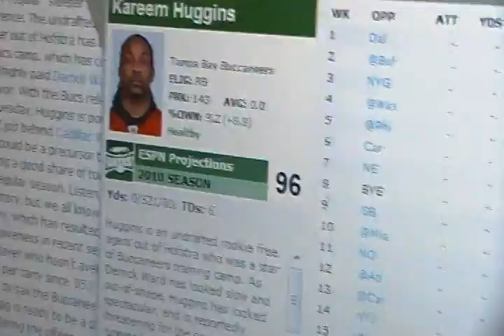fantasy files kareem huggins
this is why you should pick me.